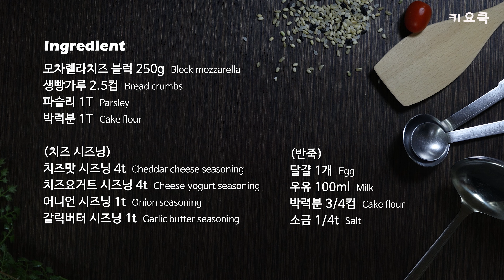[4K] 양념 치즈스틱 만들기 / 뿌링 치즈스틱 チーズスティック cheese stick l 키요쿡 kiyocook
안녕하세요~ 키요쿡입니다.

치즈시즈닝은 소떡소떡 만들 때 사용한 것과 동일해요.
치즈시즈닝은 4통에 11,000원 정도 하고요, ‘쿠킹딜라잇’에서 인터넷으로 주문했어요.
치즈는 '갈바니 모차렐라 블록 치즈 2.27kg' 인터넷 주문했습니다.

●재료
모차렐라치즈 300g
생빵가루 2.5컵 (또는 식빵)
파슬리가루 1T
박력분 1T

(반죽)
달걀 1개
우유 100ml
박력분 3/4컵 (100g)
소금 1/4t

(치즈 시즈닝)
치즈맛 시즈닝 4t
치즈요거트 시즈닝 4t
어니언 시즈닝 1t
갈릭버터 시즈닝 1t

- Ingredients
250g Block mozzar, 2.5cup Bread crumbs, 1T Parsley, 1T Cake Flour

[cheese seasoning] : 4t Cheddar cheese seasoning, 4t Yogurt seasoning, 1t Onion seasoning, 1t Garlic butter seasoning

[batter] : 1 Egg, 100ml Milk, 3/4cup(100g) Cake flour, 1/4t Salt

- 材料
モッツァレラチーズ 250g, 生パン粉 2.5cup, パセリ 大匙１, 薄力粉 大匙１

[バッター] : 玉子１こ、牛乳 100ml, 薄力粉 3/4cup(100g), 塩 小さじ1/4

[チーズ シーズニング] : チーズ シーズニング 小さじ４, ヨーグルトシーズニング 小さじ４, オニオンシーズニング 小さじ１, ガーリックシーズニング 小さじ１
*ポテトシーズニングです。